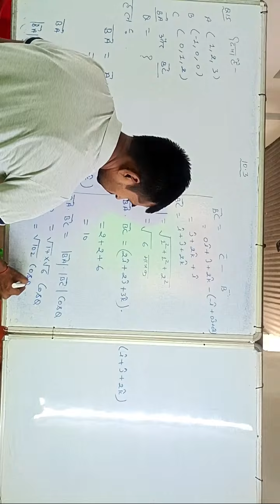Highlight 42:43 – 47:43 from Class 12th math exercise 10.3 question no 10